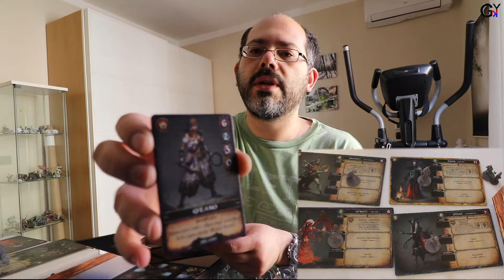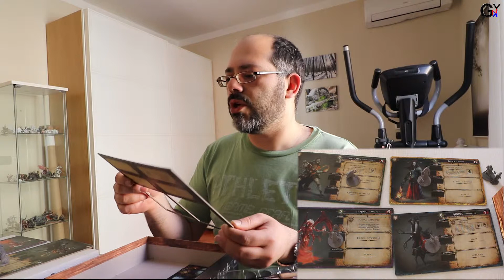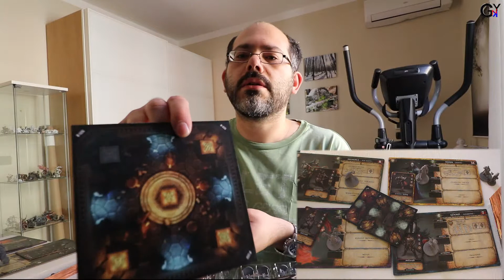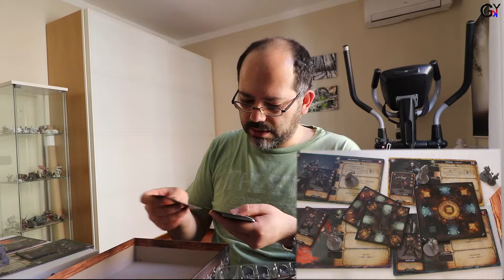village attacks horrors of the sands unboxing ita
unboxing horrors of the sands village attacks tower defense board game expansion ita